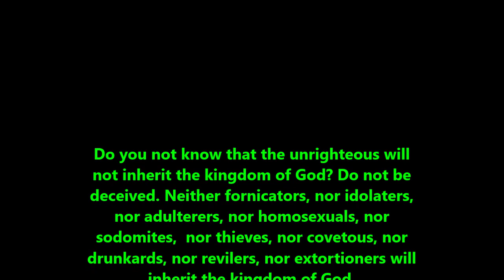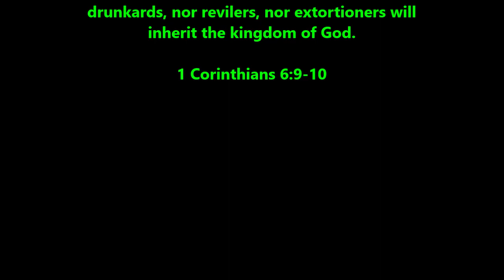Joel Osteen Embraces Sodomy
Televangelist Joel Osteen goes full blown LGBT!